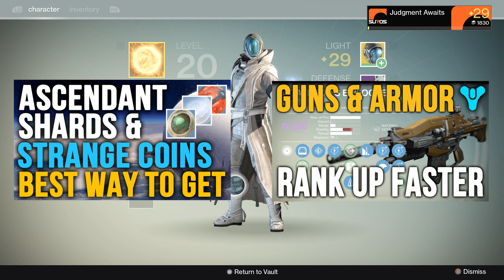Destiny Xur 10/24 Week 7 Location Exotic Suros Regime [Grrrrr] Agent of the Nine Engram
Destiny Xur location 10/24. He's got the Suros Regime and some other armor.